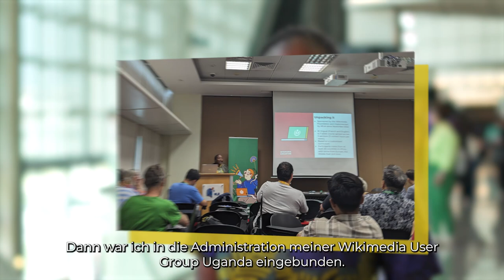Mein Einsatz für Freies Wissen – Wikimedianerin im Interview